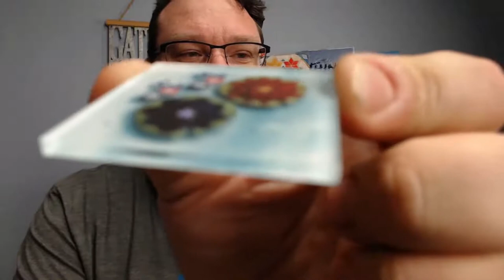Let's Play... Kohaku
Join Bob, Ryan, Chad Elkins of 25th Century Games and designer Danny Devine as they play the koi tile-laying game Kōhaku.

If you want to pick up a copy of Kōhaku, check with your local game store or order it through 25th Century online today: